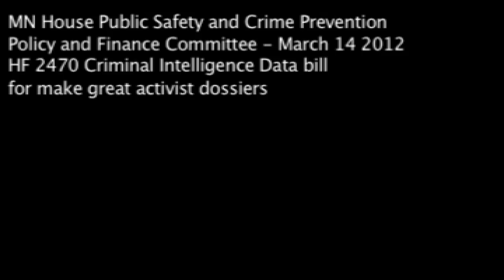Censored MN State Capitol Intelligence Bill handout 3.14.2012 Illegal Gov Ops evidence rejected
Open process? Epic Fail! I tried to show the MN House Committee on Public Safety and Crime Prevention Policy and Finance an example of the documents which we lose access to under the horrible proposed new bill -- and the acting committee chair prevents me from doing so, while claiming his decision is under House Rules (though it doesn't seem to be in the Rules at all). This disturbing process underscored the bad policymaking surrounding fusion centers and criminal intelligence.
Sorry about the low-res video, WTF not sure of problem... also the government audio track will be better so i might mix that in later.
CREATIVE COMMONS REMIX WITH ATTRIBUTION